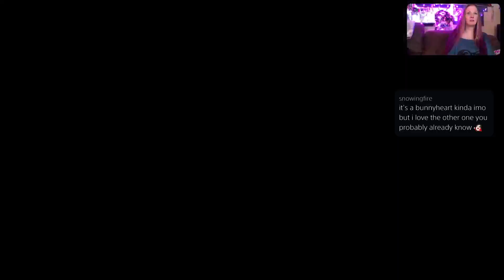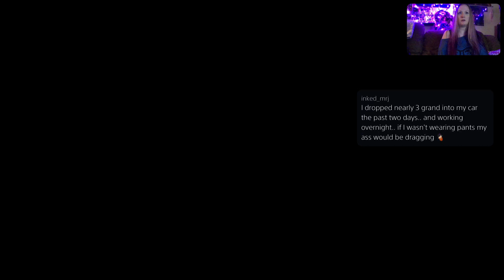PS5 Immortals Fenyx Rising, Part 1